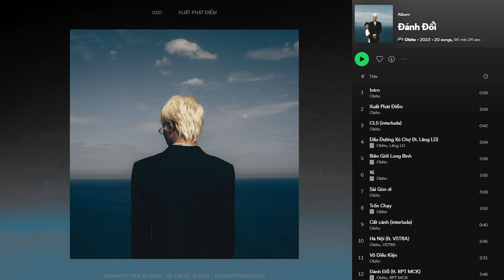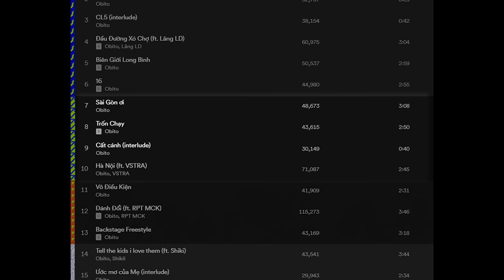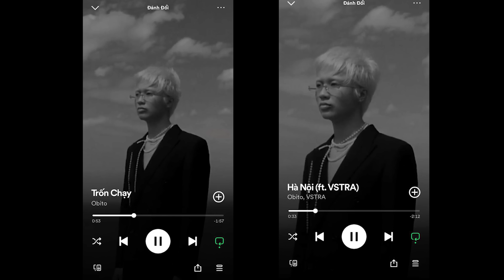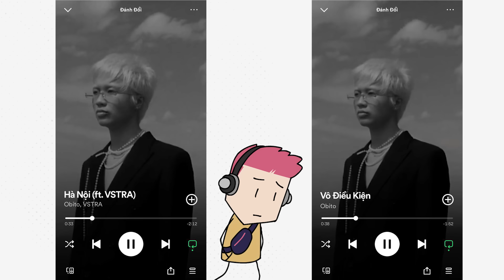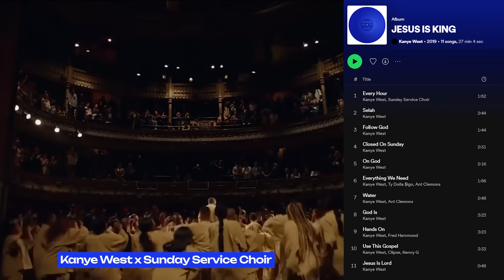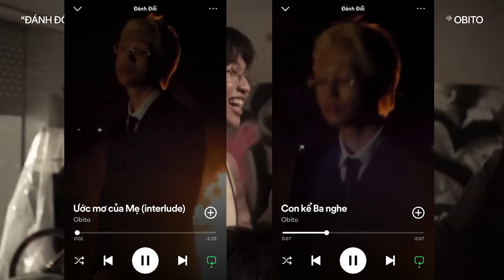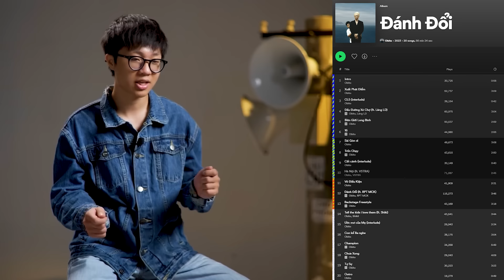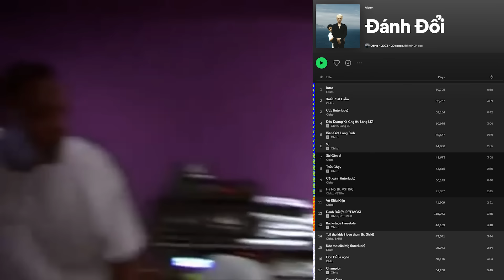Obito là chủ nhân của danh hiệu album của năm? - Review album "Đánh Đổi"